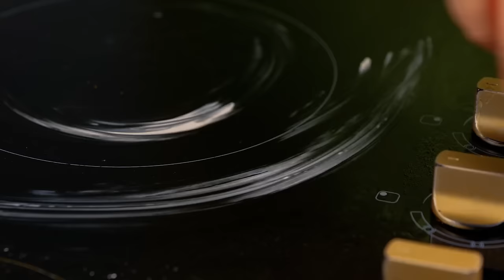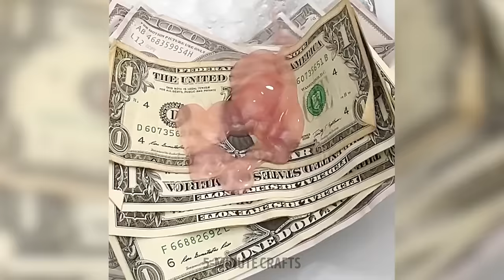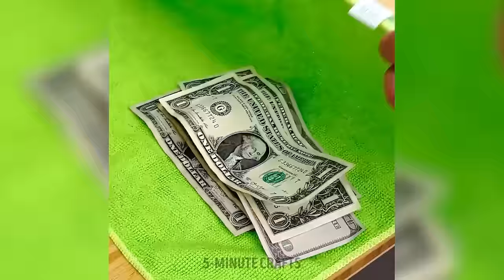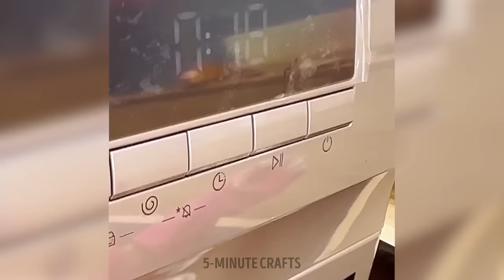Easy Yet Powerful Cleaning Hacks 🧹🏡 for Your Home and Backyard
Step up your cleaning game with our latest video featuring easy yet powerful cleaning hacks! 🧹🏡 Whether it's tackling stubborn stains indoors or sprucing up your backyard sanctuary, we've got you covered.

TIMESTAMPS:

00:00 How to clean your bathroom sink
12:00 Cleaning hacks for hard-to-reach places
31:45 Deep cleaning of a messy kitchen